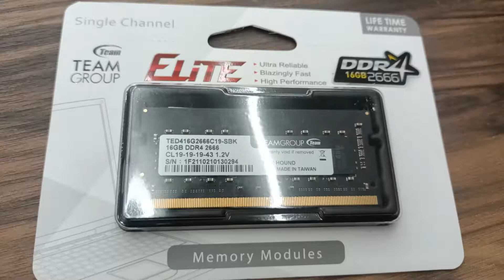Simple Bongkar ALL IN ONE + UPGRADE RAM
JUARA COMPUTER

HAPPY SHOPPING

LAPTOPMURAHDISURABAYA SURABAYA ITCMEGAGROSIRSURABAYA TOKO LAPTOP JUARA KOMPUTER salah satu toko Laptop murah di Surabaya dengan harga murah dan berbagai merk dan type dengan alamat di ITC MEGA GROSIR SURABAYA Lantai 2 Blok K2 No.5 JL. GEMBONG No. 20-30 SURABAYA Untuk Map nya bisa mengikuti link berikut ini